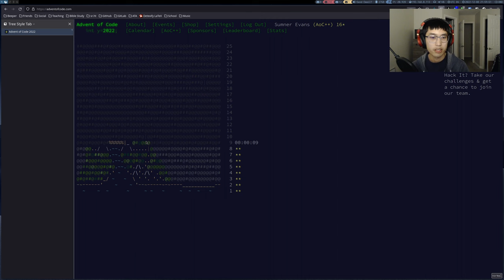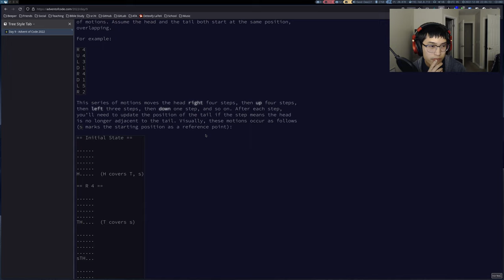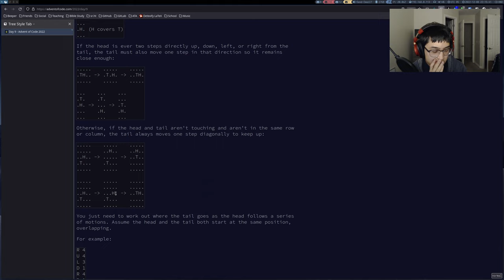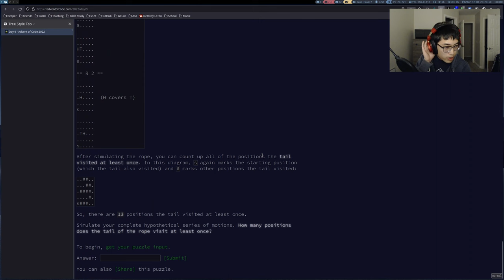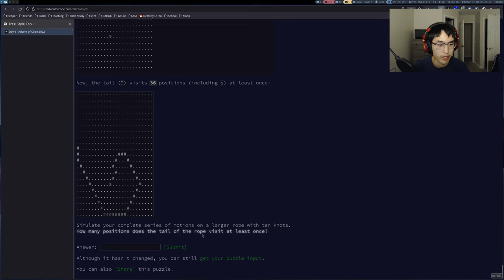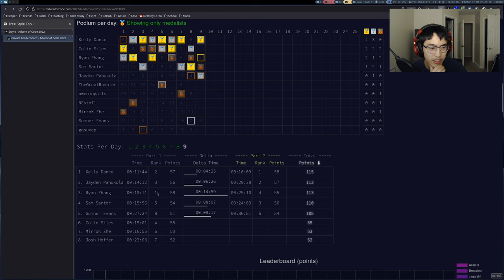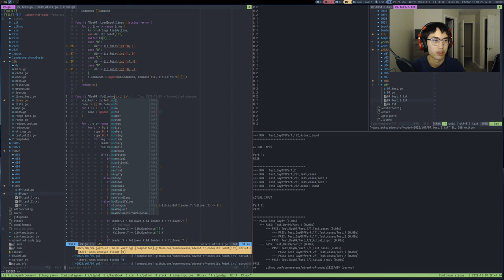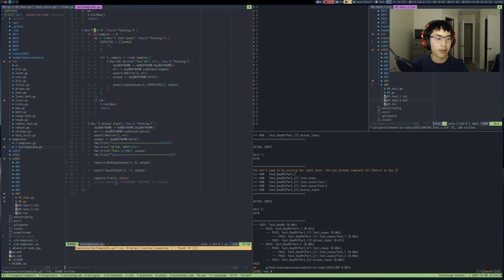Advent of Code 2022 - Day 9 | Go (3536*, 2009**)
In this video, I solve both parts of Day 9 of the 2022 Advent of Code challenge using Go.

Timecodes:
00:00 - Introduction
00:30 - Solving part 1
28:42 - Solving part 2
37:21 - Cleanup